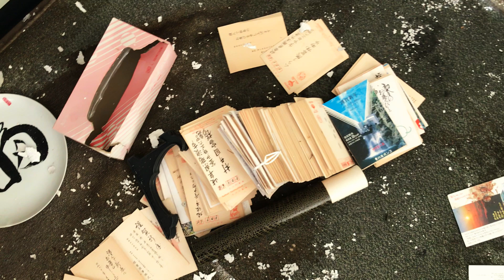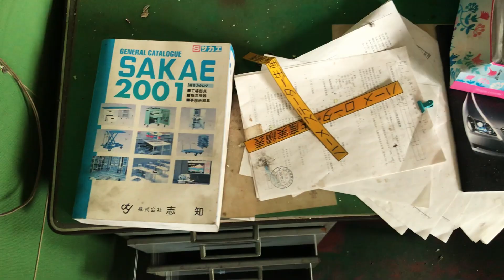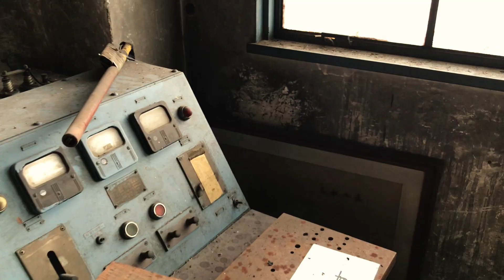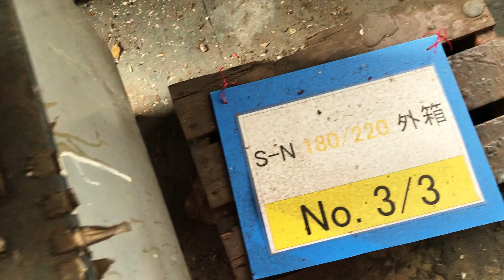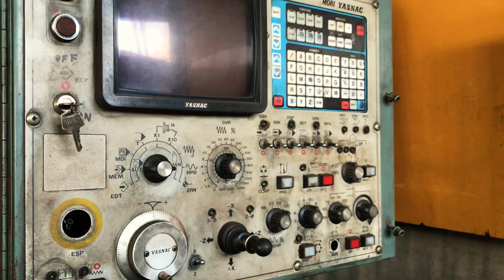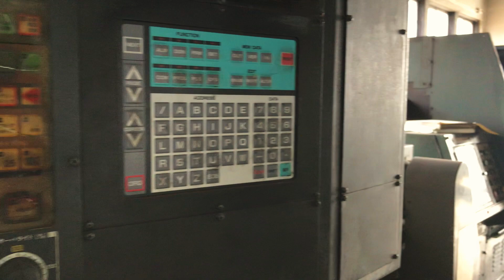昭和レトロ廃工場 / Abandoned Factory Frozen in Time [Urbex Japan / 日本の廃虚]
🎼 “c" (2016) by Gallery Six, from the album “[EPV_186] cmyk”